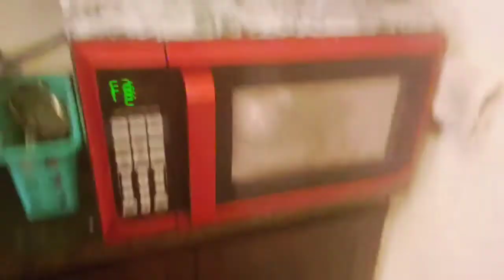Cappuccino with darkchocolate☕Only 3 ingredients cappuccino without coffee machine @ home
Ingredients
2tbsps instant coffee of any brand
2tbsps of sugar /as per your taste
Milk 1/2cup
Warm water 3tbsps
Shaved dark chocolate 1/4spoon [optional]

The coffee cream made out of the above measurement will serve 3 people.

Search by 👉 assorted_cooking